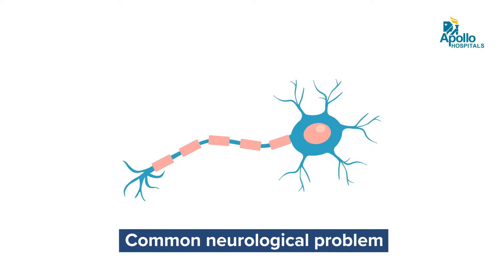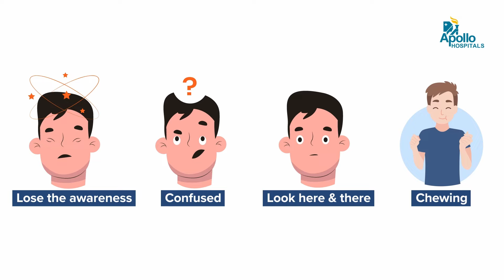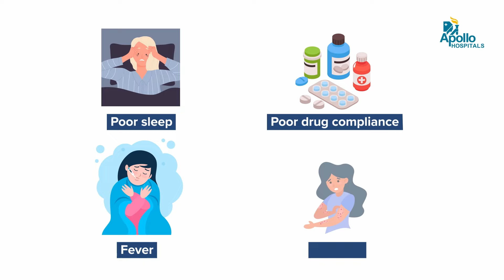Apollo Hospitals | FAQs Epilepsy | Dr. S Muthukani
Watch our latest video on "Epilepsy" by renowned Dr. S. Muthukani, consultant neurologist and epileptologist at Apollo Hospitals Greams Road, Chennai.

Through this video, he answers the frequently asked questions about Epilepsy that can help the patient find the right solution.

0:00 - Introduction
0:13 - About Epilepsy
0:32 - Age group affected by Epilepsy
0:47 - Commonness of Epilepsy
1:18 - Condition of brain while suffering from Epilepsy
1:47 - Types and Symptoms of Epilepsy
3:05 - Seizure triggers for Epilepsy
3:37 - Figuring out the seizure triggers for Epilepsy
3:52 - Causes of Epilepsy
4:52 - Diagnosis of Epilepsy
5:34 - Treatment of Epilepsy
5:57 - Prevention of Epilepsy
7:16 - Managing person with a seizure
8:22 - Difference between Conversions, Seizures and Epilepsy